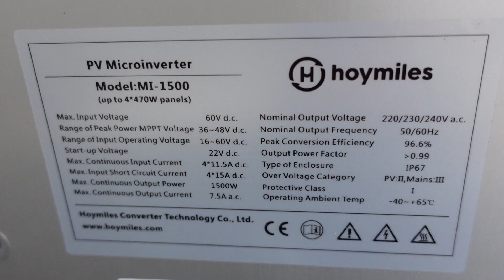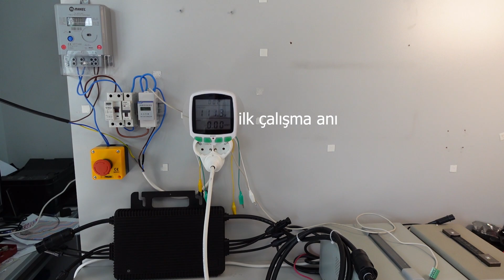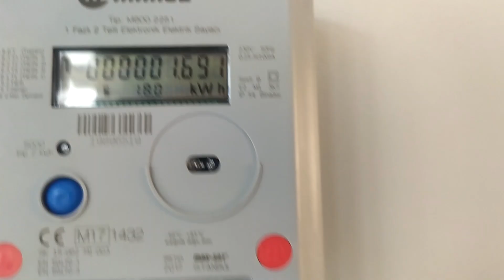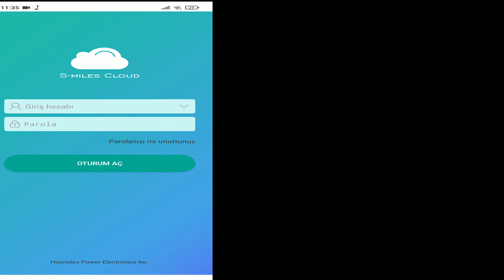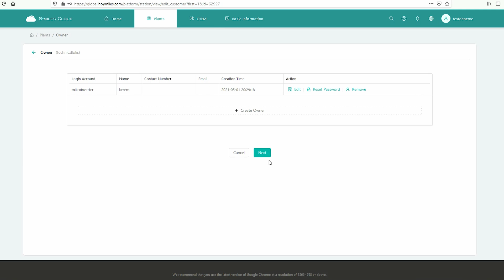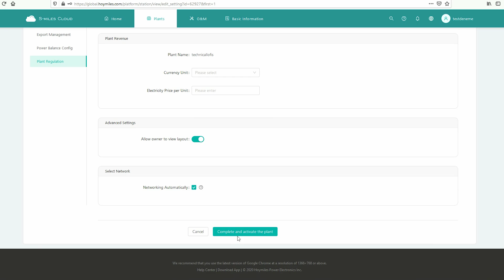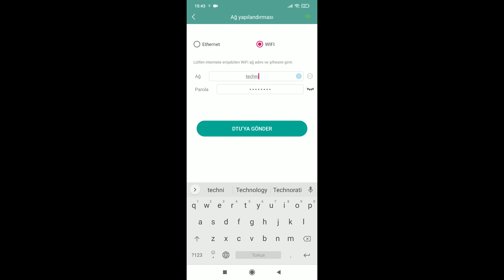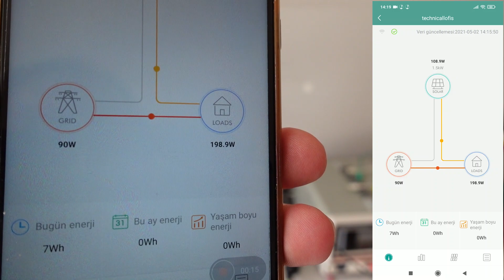hoymiles MI 1500 mikro inverter fiyatları çalıştırma deneyi zero export enerji yönetimi ayarları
00:00 mikro inverter temel özellikler
01:41 mikro inverter teknik kapasitesi
03:15 mikro inverter deneyi
04:30 smart meter yoksa fatura artabilir !
05:02 ürünleri kayıt ettirme ve ayarlar
07:17 Enerji fazlasının yönetimi
09:13 Gerçek bir senaryo sistem nasıl çalışır
11:15 mikro inverter nereden alabilirim?
12:23 Mikro inverter fiyatları
13:00 Alınması gereken asgari malzemeler
    Mikro inverter ucuz güneş enerjisi zero export
Güneş enerjisinden elektrik üretimi yapmak istiyorum ama bütçem limitli diyenler için farklı güç sınıflarında mikro inverter bulunmaktadır. Sadece bir paneli bile 220V (prizimizde bulunan) yapabilen küçük eviriciler dahi bulunmaktadır. Sektörümüz maalesef yönünü küçük çatılara halen daha çevirmediği için, çok fazla uygulama bulamıyorsunuz. Bizde bu video makalede mikro inverter ucuz güneş enerjisi zero export (şebekeye enerji fazlasının gönderilmemesi) üzerine bir deney yaptık. Sizlere farklı bakış açıları kazandıracağına inanıyoruz. Mikro inverter yıldızı parlayan bir evirici türüdür. Evrak süreçlerinin yoğun ve karmaşık ve zaman alıcı olduğu bu süreçte, hızlı ve uygun fiyatlı bir başlangıç olabilir.
Enerji fazlası ne demek ve neden önemli?
Daha önce micro inverter konusunda bir video yapmıştım sistemin çalışma mantığını nasıl ayarlanması gerektiğini, izleme sistemini vs.. izlemeyenler için öneririm zira bu video, o videonun devamı gibi birbirini tamamlayıcı şekildedir.
Enerji fazlası; güneş enerjisinden elektrik üretiliyorken, evimizde herhangi bir tüketeç (buzdolabı, lamba televizyon vb.) olmadığında şebekeye doğru akmak isteyen enerjidir. “Aksın ne olacak?” diyenler için kısaca özetleyeyim; Evlerimizdeki veya işyerlerimizdeki sayaçlar tek yönlüdür. Güneşten ürettiğiniz enerji fazlası şebekeye akarsa, sayacınız sanki içerde tüketim varmış zannedecek ve saymaya devam edecek. Yeni videomuzda bunu uygulamalı olarak gösterdik.
İşte bu noktada, enerji fazlasının kısılması gerekmektedir. İnternette araştırdığınızda zero feed-in, zero export gibi terimlerle açıklanan konudur. Bu yeteneği sistemimize kazandıran malzemenin ismi; smart meter, energy meter, energy manager gibi isimlerle satılmaktadır.
Buradaki amaç : evimdeki tüketim ne kadarsa o kadar üretim yaptırmaktır. Bazen hava kapalı olur mikro inverter yeterince üretemez. Bu durumda evin içinde çok fazla tüketeç çalışıyorsa, enerjinin yetmeyen kısmı şebekeden çekilecektir. Videomuzda 200Watt lık bir lamba ve 100Watt güneş enerjisi üretebiliyorken, sistemin nasıl çalıştığını uygulamalı olarak gösterdik.
Mikro inverter fiyatları
Hoymiles markasını Türkiye’de Orbit Enerji satmaktadır. Sabit fiyat ile satılan ürünlerdir. Farklı bir mağazadan aldığınızda da ürün fiyatı değişmeyecektir. Bu arada Orbit Enerji ürünlerin satışı konusunda bayilikler veriyor ilgilenenlere duyurmuş olalım.
Mikro inverter fiyatları şu şekildedir; Hoymiles MI-1500 300$+Kdv, Hoymiles MI-1200 275$+Kdv, Hoymiles MI-1000 250$+Kdv
Şebekeye enerji fazlasını basmamak için Smart meter 90$+Kdv
Mikro inverter ile smart meter arasındaki bağlantı ve izleme sistemi+ arşivleme için DTU-Pro 230$+Kdv
Önemli not : bir market, bir kasap veya küçük/büyük işletmenizde, (gündüz sürekli ve fazla elektrik tüketimi olan bir yerde) sadece bir mikro inverter + güneş paneli alarak faturanızı hemen aşağıya düşürebilirsiniz.(enerji fazlasının hiç olmayacağı varsayılarak)
Hoymiles MI-1500 mikro inverter
Şuan satın alabileceğiniz en yüksek çıkış gücüne sahip Hoymiles ürünüdür. 1500Watt sürekli çıkış gücü verebilir. 4 Adet 470Wp güneş paneli bağlantısına imkan tanır.
3.Jenerasyon data transfer Unit (DTU) ile enerji fazlasının dışarı kaçması engellenir. Bu özellik yeni eklenen bir özellik ve böylece dizi inverterler ile rekabet edebilecek düzeye gelmiş oldu. Şuan ki özellikler ile bir dizi inverterin yapabildiği ne varsa yapabilir ve hatta fazlasını sunabilir. Örneğin güneş panellerini tek tek izlemeniz mümkündür. Hata analizi açısından önemli bir özelliktir. Önce bir adet sonra 2, 3, 4 adet panel ekleyebilmek esneklik tanır. Yeni nesil bir DTU ile 99 adet paneli izlemeniz mümkündür
Bu üçlü çok önemli
Yukarıda bahsettiğimiz enerji fazlası konusunu kontrol altında tutmak için almanız gereken malzemeler: mikro inverter + dtu pro + smart meter ve tabi ki solar panel
Ben gündüz çok enerji tüketiyorum.İzleme yapmak benim için önemli değil. Sadece faturamı düşürmek istiyorum diyenler için sadece mikro inverter alıp güneş paneli bağlamaları yeterlidir.      (tabi ki sigorta,kaçak akım rölesi gibi koruma ekipmanları önemli detaylardır.)